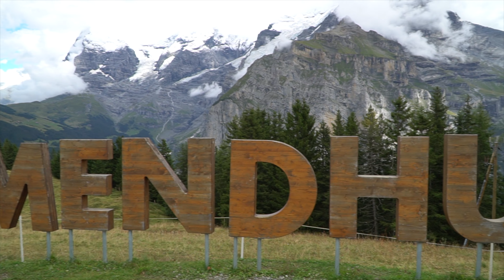Bernese Oberland: Schilthorn (007 Mountain), Allmendhubel Playground, and the North Face trail.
In this video we traveled to the Bernese Oberland. We start at the 007 Mountain, Schilthorn, then make our way to Allmendhubel playground. After, Jenny, the kids and I traverse the iconic North Face trail and see the beautiful country side of Switzerland.